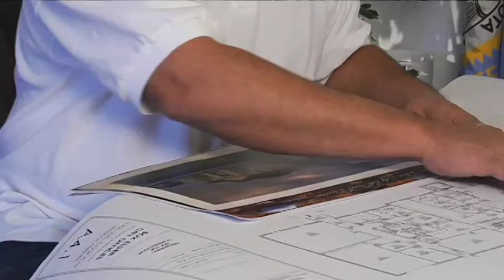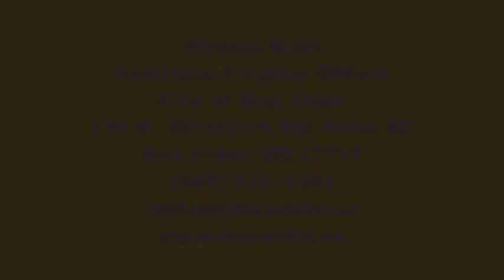Mystee Roth Finds Home in Burgeoning City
The assistant finance officer for the City of Box Elder, Mystee Roth sits down with Cambridge Whos Who to discuss the rewards and challenges of a career in municipal government.